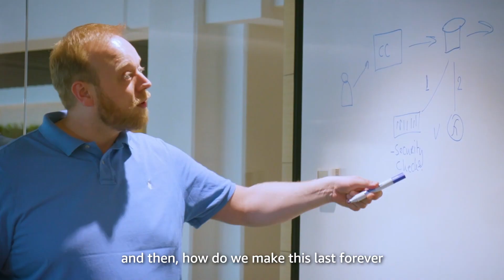Meet Osei, Business Intelligence Manager, AWS Marketplace | Amazon Web Services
AWS is a place where 1000's of personalities come to turn 'can't be done' into done. Are you looking for a role where every day is full of meaningful work?